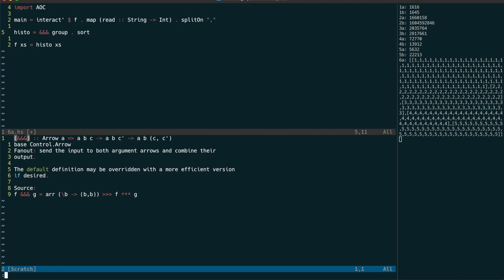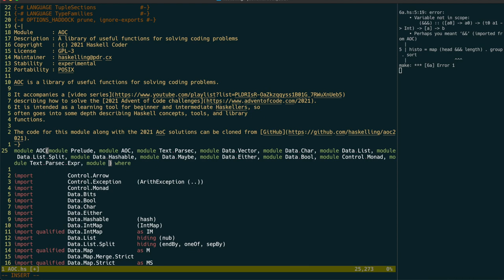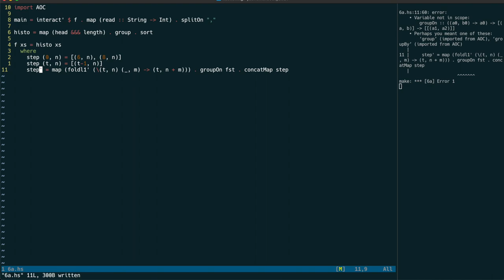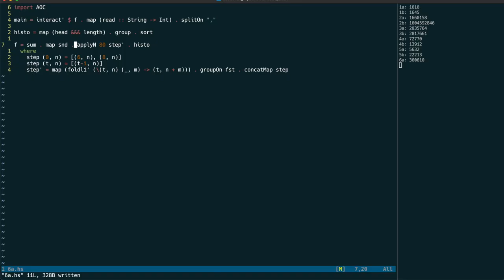Haskelling the Advent of Code 2021 - Day 6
In this series, I'll be attempting to complete the 2021 Advent of Code in the Haskell programming language.

This video solves the Day 6 puzzles.